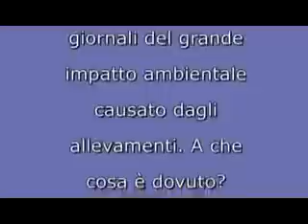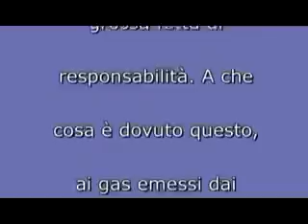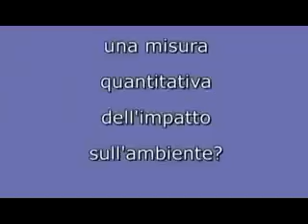A cosa è dovuto l'impatto ambientale degli allevamenti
(video di VeggieChannel). ECOLOGIA DELLA NUTRIZIONE: Intervista a Marina Berati. L'impatto ecologico e sociale di chi mangia carne è di gran lunga maggiore rispetto a quello di chi non la mangia, in special modo di un vegano. Ecco il perchè in un'intervista.